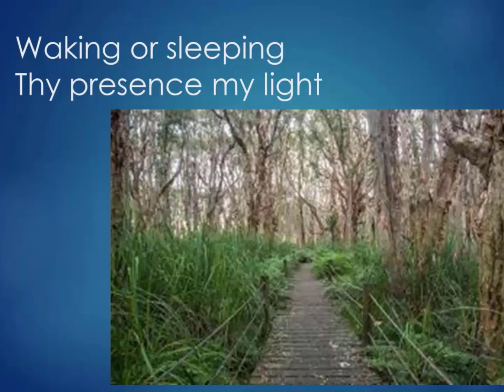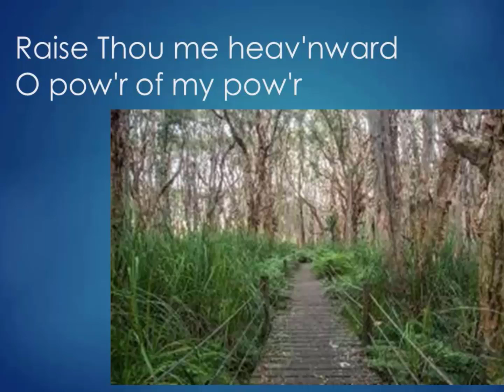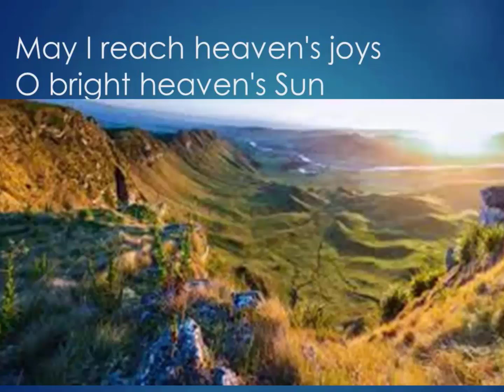Be Thou My Vision - John Cavicchio - Ref#093 - Bryan Umberto Hoyos, Soloist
Soloist: Bryan Umberto Hoyos
Accompanist: John Cavicchio